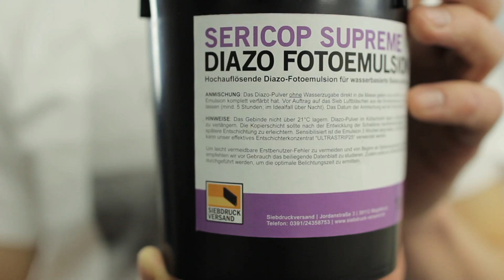Fotoemulsion für wasserbasierte Siebdruckfarbe - Sericop Supreme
Wer feinste Details oder Fotoraster mit wasserbasierten Farben drucken will, dem sei unsere hochauflösenden Diazo-Fotoemulsion "SERICOP SUPREME" ans Herz gelegt. Jetzt reinklicken und antesten.